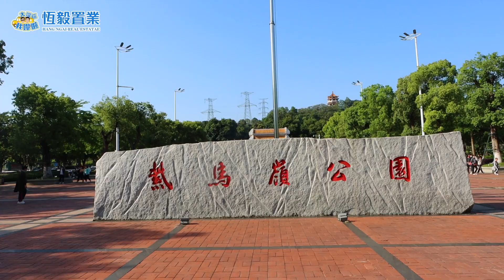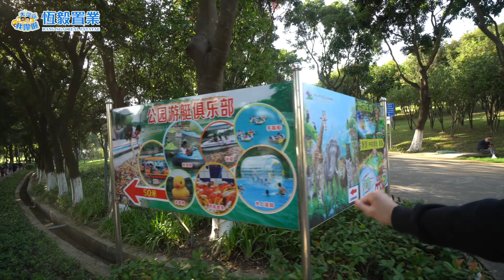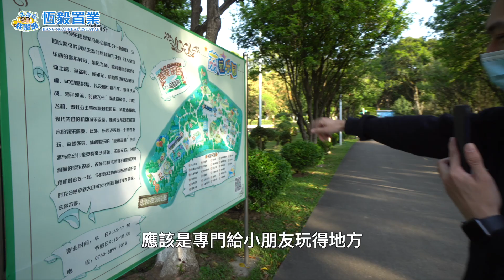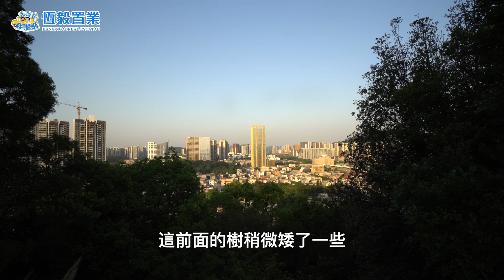【偉仔灣區遊記】週末好去處 | 偉仔帶你遊覽中山紫馬嶺公園 | 好過去長隆動物園? | 香港人在中山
往期視頻精選:
【偉仔灣區遊記 | 尋味中山】朋友仔強烈推薦嘅中山粥底火鍋 |養生唔增肥? | 你又試過未? | 中山美食 | 灣區美食之旅 | 美食探店
【偉仔灣區遊記】 尋味中山最正宗"鹹豬骨粥" | 位置竟然連導航都搵唔到！| 果然係酒香不怕巷子深 | 中山美食 | 尋味中山 | 灣區美食之旅 | 美食探店
灣區Vlog | 中山探店最正宗荔枝柴燒鵝 | 香港搵唔到的味道 | 表皮酥脆,隻隻爆汁 | 家至戶曉,食過返尋味
【偉仔灣區遊記 | 尋味中山】偉仔化身暴龍哥 | 話齋咸酸菜炒牛歡喜係定律嚟嘅！| 今次偉仔以身試菜，是否真係傳說中咁正！| 中山美食 | 灣區美食之旅 | 牛鞭雞子煲